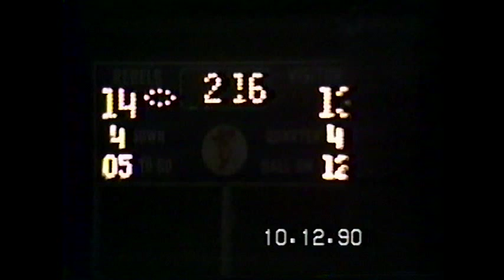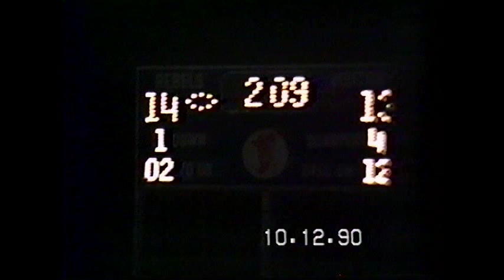Ecole Classique Spartan Football Senior Tribute 1990